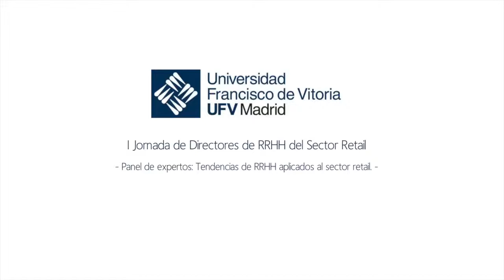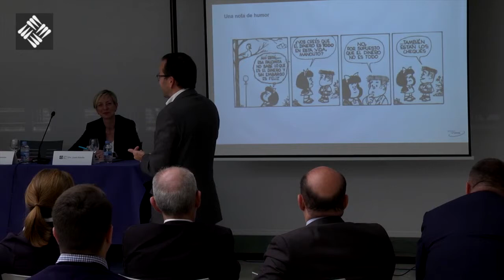Panel de expertos - Tendencias de RRHH aplicadas al sector retail. Alfonso Hernández